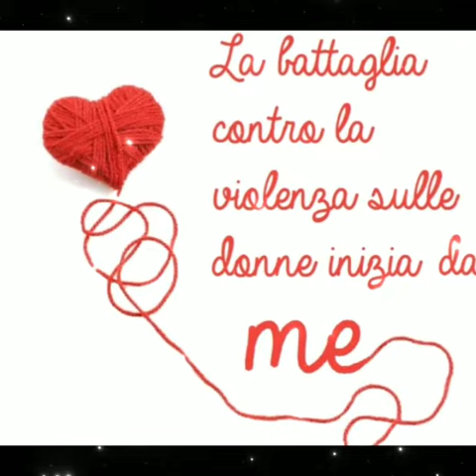Gemellini Asta sezione Gardenia 25 novembre 2021